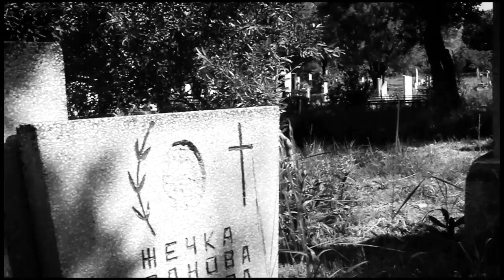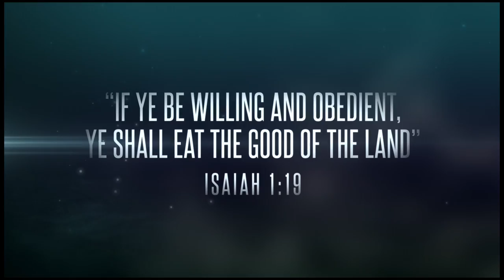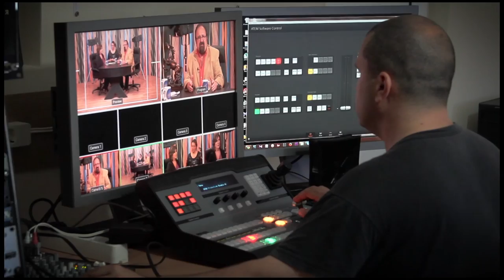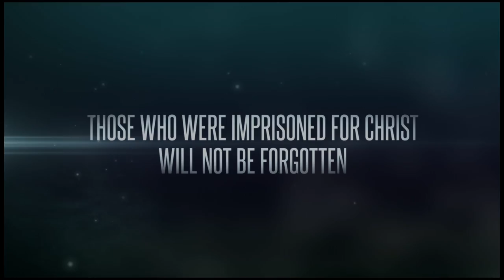The story of Bulgarian Christian TV - English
Short promo of the appiarence of Bulgarian Christian TV.